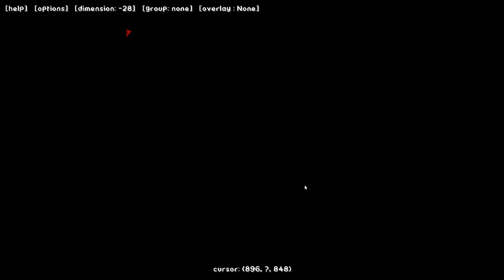Puppet VS. The Darkness Inside - (Minecraft FNAF Roleplay)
What lies in the Darkness.. prob some dark stuff, probably squared.

Roblox Channels

Welcome to the wacky and crazy adventures of Puppet and Bonbon! Minecraft Roleplay series! We are out to test out our science and magical experiments out on the world and find some creepy and strange things along the way there! This series is based on the characters from the Five Night’s at Freddy’s video games and other FNAF related projects and stories.